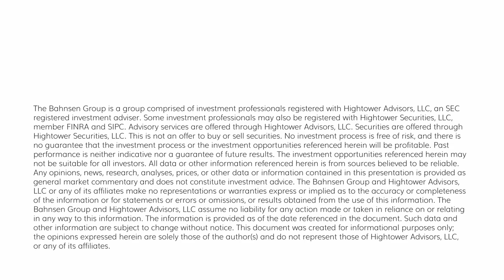The DC Today - Tuesday, August 1, 2023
August is off and running!  The Dow was up +3.4% in July, nearly half of its total gain in 2023 coming in the month.  Both the Nasdaq and S&P were up over +3% as well.